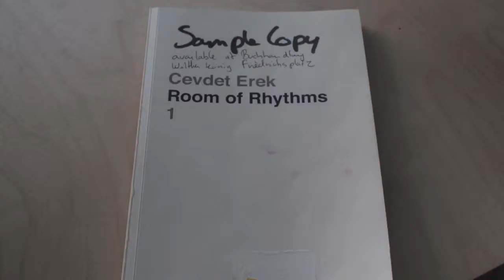Cevdet Erek - Room of Rhythms (sound installation at Documenta 13)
Cevdet Erek, Room of Rhythms 1, 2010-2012, mixed media and architectural additions, dimensions variable. Sound Installation installed as part of Documenta 13 (9/6 -16/9 2012) in an empty floor of the C&A Department Store in Kassel.
(NB: bass speakers or speakers with decent bass unit needed for full experience of the sound).